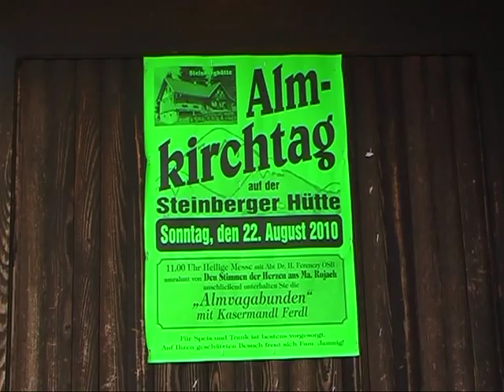"Die Almvagabunden" ~ Bozner Bergsteigerlied ~ (Marschlied).mpg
Almkirchtag bei der "Steinbergerhütte" (1530 m) am Südhang der Koralm im Lav.,  Kärnten  ~   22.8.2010 ~  "Die Almvagabunden" Franz u. Ferdl mit Berni